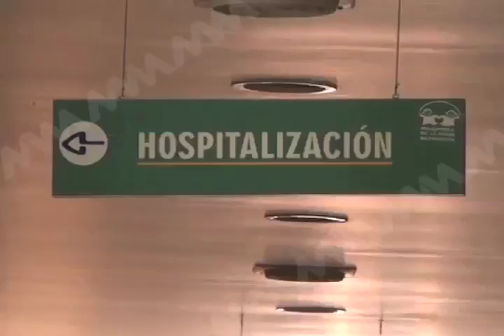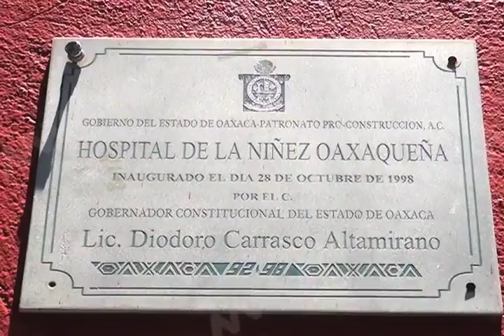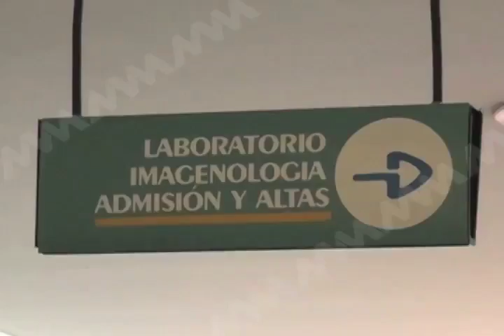ESPECIAL DIA DEL NIÑO HOSPITAL DE LA NIÑEZ PARTE 2